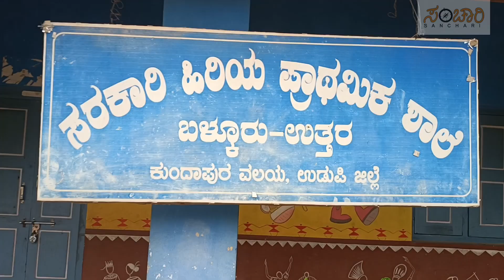ಸರಕಾರಿ ಹಿರಿಯ ಪ್ರಾಥಮಿಕ ಶಾಲೆ ಬಳ್ಕೂರು (ಉತ್ತರ) ಸ್ವಾತಂತ್ರ್ಯ ದಿನಾಚರಣೆ